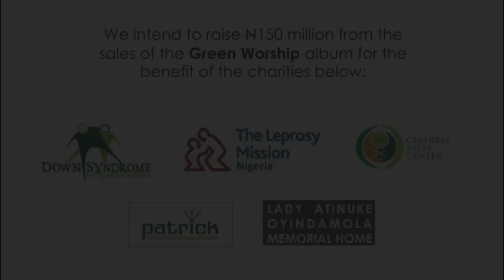Today O by Wale Adenuga (video)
Live performance by Wale Adenuga at Green Worship 1.0 concert